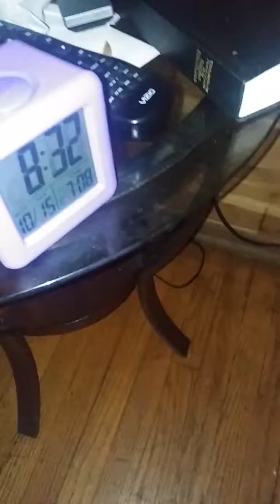12 de noviembre de 2016